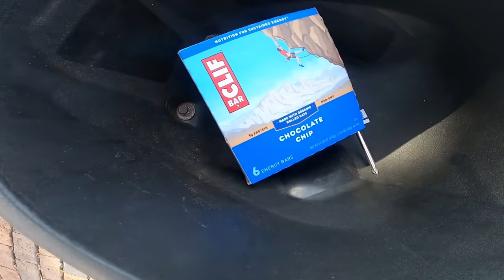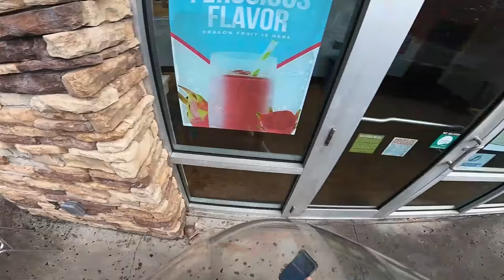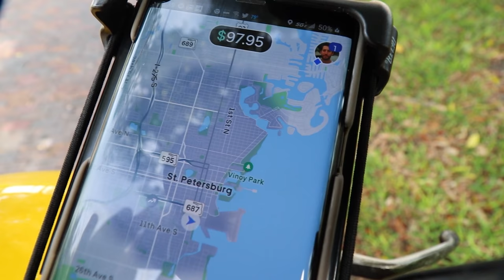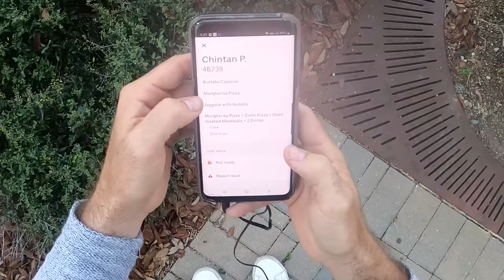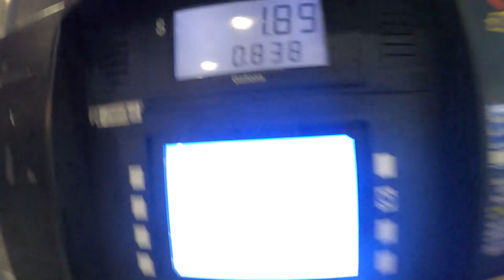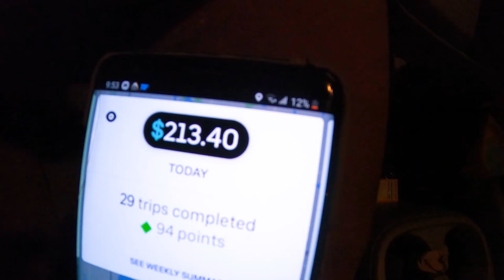Uber Eats Scooter Delivery - How much I made in 12 hours! (EP 9)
Uber Eats Scooter Delivery - How much I made in 12 hours! On this episode of Mission Side Hustle, I hit the streets hard with Uber Eats delivery on my scooter. This isn't a normal Uber Eats scooter delivery. I go for a solid 12 hours! At 9am I went online and I didn't stop delivery on the scooter until 9pm. In the past, I have done shorter shifts but this was a true test to see how much I could make with Uber Eats on my scooter for a full day of work. To be honest, the results may surprise you!

As I've mentioned in previous episodes, I said that I was done with Uber Eats because I was being forced to insure my scooter even though it isn't required in Florida. One day though, I logged on to my account only to find that my Uber Eats account had been reactivated even though I never put a policy on the scooter. So, not knowing if that was on purpose or a mistake, I decided to take advantage of the opportunity and go hard! To be honest, I'm always surprised how much money you can make (and keep!) while delivering on a scooter. The average hourly wage is pretty impressive and the costs to delivery Uber Eats are low since the scooter is so cheap on gas. I also love that Uber Eats always gives a shorter trip when on the scooter so I have lots of opportunities to earn those tips!

I hope you all enjoy my antics on the scooter while delivering for UberEats.